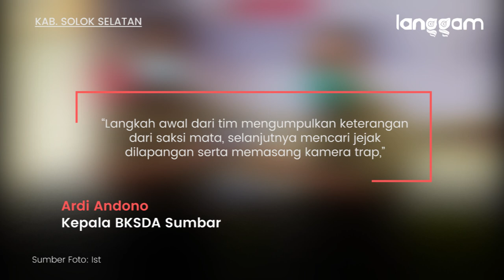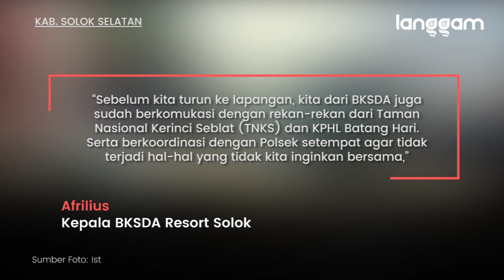3 Harimau Muncul di Solok Selatan, BKSDA Sumbar Lakukan Pengecekan